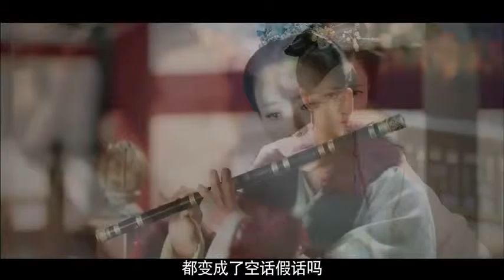《爱无痕》首发片花